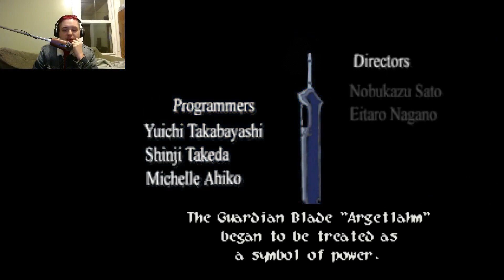Wild Arms: 2nd Ignition (PS1) - Part 4 - DO THE MONSTER MASH!!!